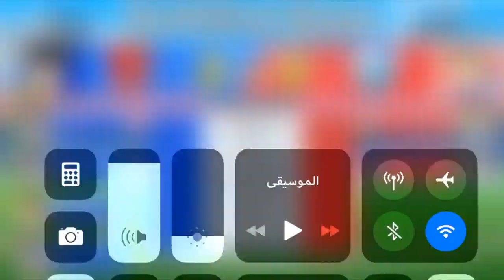Captain Tsubasa Dream Team! S-30 Cup! Let’s go 5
Mobile game